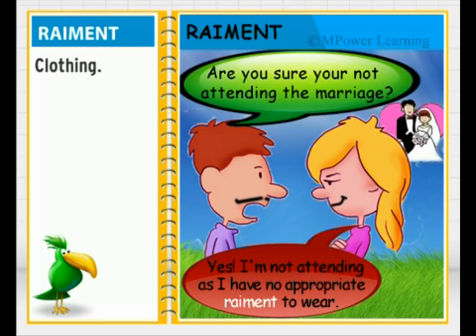Word Power VWP3W083